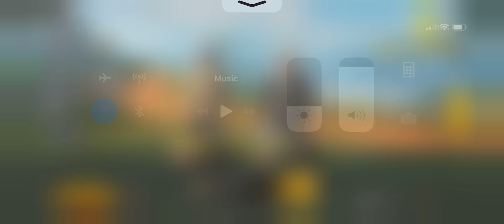ទៀតហើយ#1 =9kill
Bong poy,
bong pouy,
Khemarak sereymun,
khem,
preab sovath,
sinn sisamouth,
sin sisamot,
sin sisamoth,
sin sisamouth,
ros sereysothea,
ros serey sothea,
noy vanneth,
hem sivon,
meas soksophea,
sok pisey, toch sreynech,
song senghon,
keo sarath,
sokun nisa,
aok sokunkanha,
oak sokunkanha,
houy meas,
pen ron,
Khmer boxing,
Ctn,
ctn comedy,
ctn peakmi,
ctn joke,
ctn funny,
abc news,
sambok khmom,
my tv,
apsara tv,
apsara news,
bayon tv,
international tv,
cnn,
anilmal video,
Sambok khmom,
rfa,
rfi,
voa,
fm 102,
fm 105,
Peakmi,
peakmy,
kroeun,
kreun,
krem,
koy,
kroch,
kroc,
knhong,
chem,
neay peakmi,
neay peakmy,
neay kroeun,
neay kreun,
peakmi comedy,
ctn peakmi comedy,
peakmi funny,
peakmi week,
peakmi joke,
nila, Khem veasna,
hun sen,
sam rainsy,
kem sokha,
kem ley,
kem lei,
sok toch,
thy sovantha,
cnrp,
cpp,
ldp,
cchr,
leaque for democracy party,
cambodia technology,
cambo report,
sabay,
camtoptec,
sambok it,
it city,
barcam,
international technology,
phonearena,
gsmarena,
androidauthority,
smartphone,
computer,
cnn,
cnet,
the techno buffalo,
the verge,
Cambodia problem,
land issue,
kroeun song,
iphone 6,
apple,
sony,
Samsung,
ctn comedy,
song 2015,
song 2016,
song 2017,
song 2018,
bong pouy,
bong poy,
khmer happy new year song,
peakmi song,